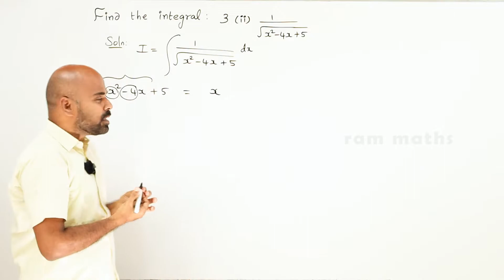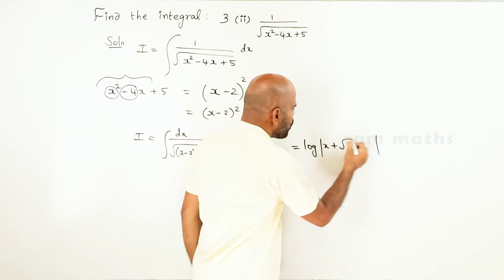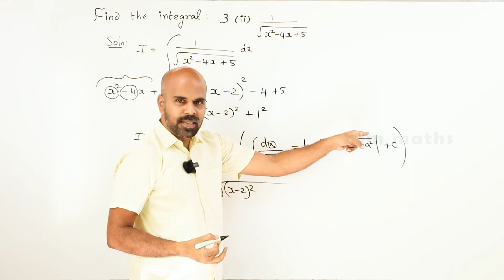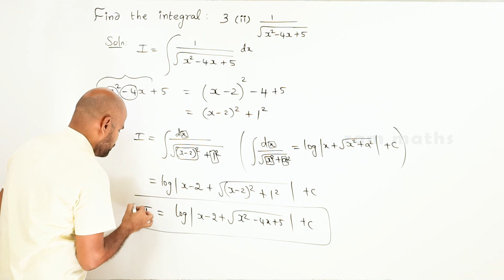11th | ex. 11.10 | Q.No.3(ii) | integral calculus | Chapter 11 | State Board | ram maths